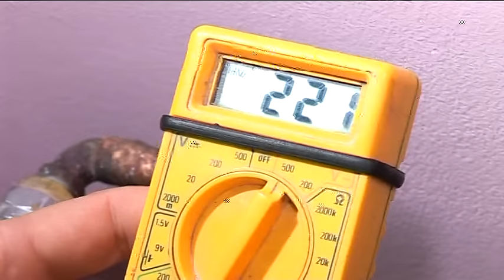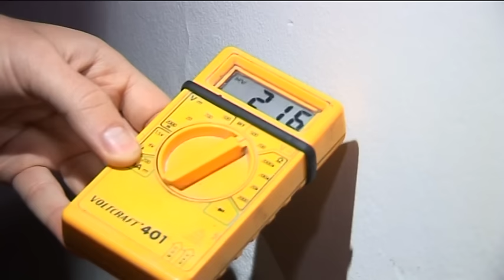ZA LEPSI NIS 126: ZA kvalitetniji zivot u POPOVCU-jaci napon struje, autor Milena Vidojkovic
Direktor ED Niš Darko Bulatović  obisao je nekoliko porodica u selu Popovac kako bi se uverio na licu mesta da su građanio zadovoljni urađenim poslom. Posle nekoliko decenija, meštani ovog sela, imaju struju sa odgovarajucim naponom kao i svi ostali građani.